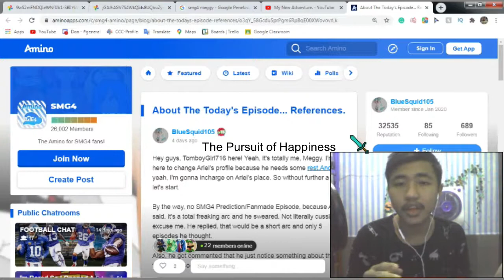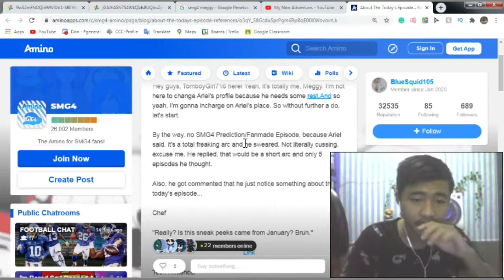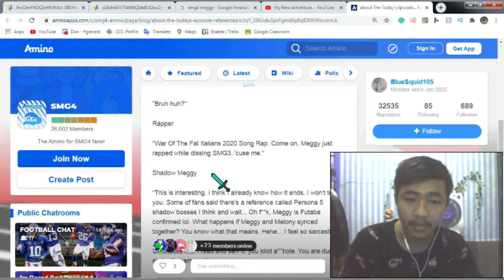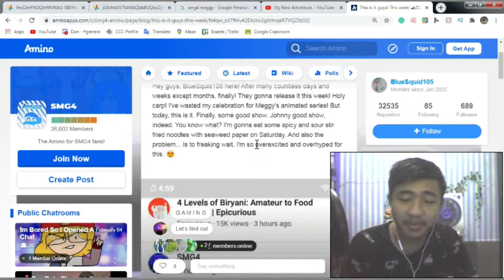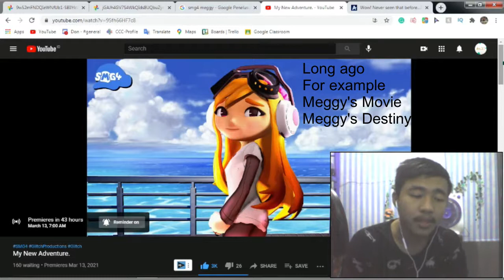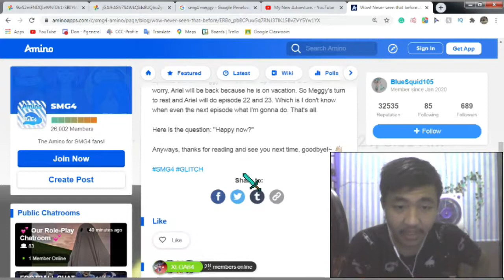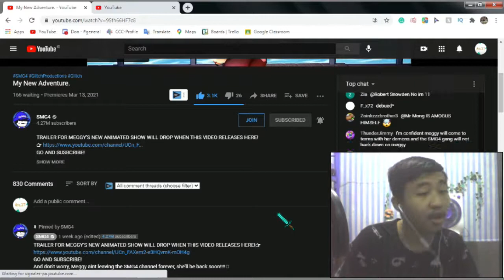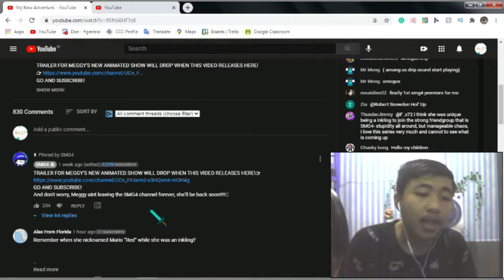BlueSquid105 Discussion, Meggy's Teaser, Announcement, & Meggy's Weird Hair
It actually looks weird

-CREDITS-
About BlueSquid105:
My name is Julius
My B-day is on October 5, 2004